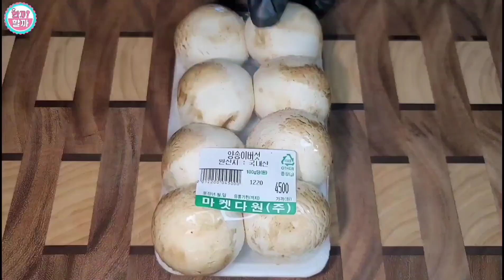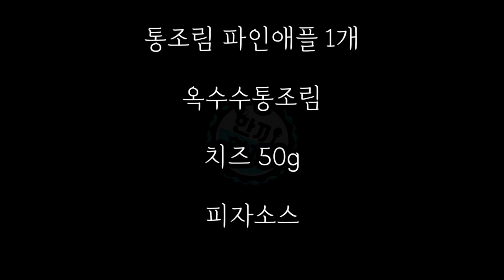No밀가루,No오븐 한입쏙~ 양송이피자🍕/Delicious pizza🍕 without flour and oven/finger food